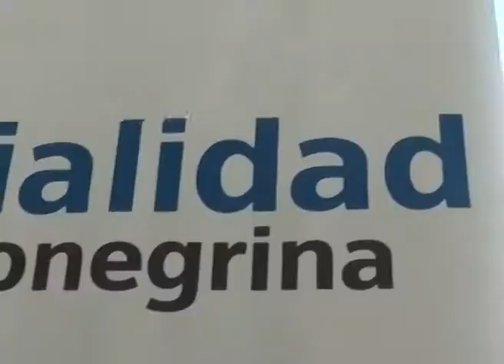Viedma: Vialidad - Día del Camino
En los talleres de vialidad provincial, se realizó un acto con motivo de la conmemoración del día del camino.
RAÚL GRUN - PRESIDENTE DE VIALIDAD
CÉSAR JOSÉ “CHATO” VERA, EMPLEADO DE VIALIDAD DESDE 1979